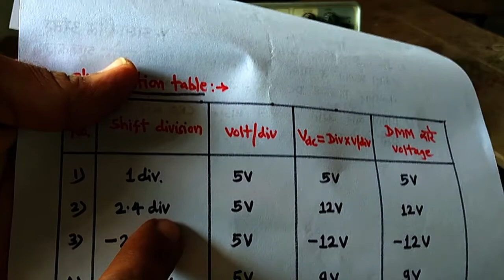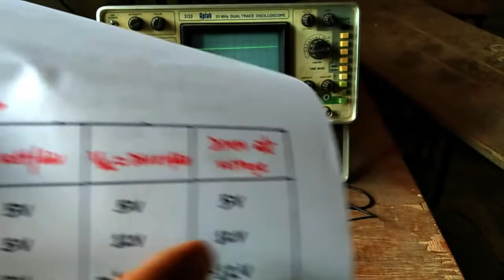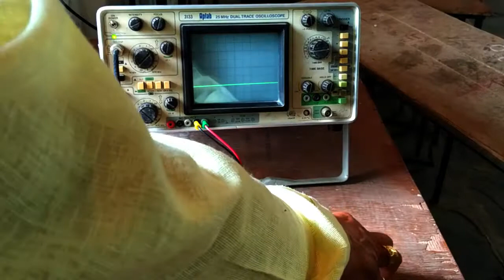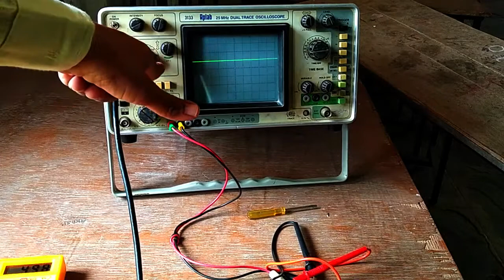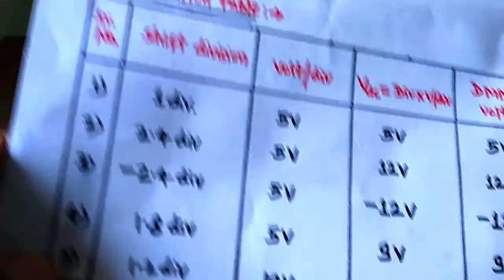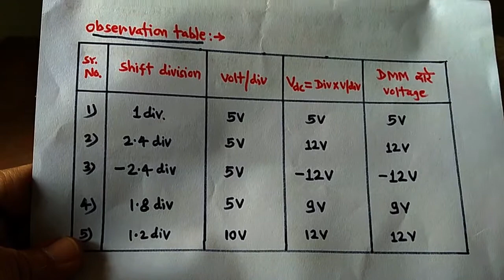DC measurement by CRO II practical demo II vishwachhaya academy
the oscilloscope can easily be used to monitor and measure DC voltages applied to the vertical input in this mode of operation a reference point must first be fixed this is achieved by selecting the auto Trigger mode so that a bright baseline is this place. then the input to the vertical amplifier must be grounded by selecting the gnd position on the input coupling switch. it should be stressed that in this position, only the amplifier is grounded, the test signal is left floating so that no damage can OK your to the circuit Under test. in the grounded position the vertical position of the trace should be adjusted to a convenient reference point on the display area. then the DC coupling should be selected, that rest will now shift vertically.
the shift in this particular example is a word which indicates that the applied DC voltage is positive. the same technique can also be used for measuring negative voltages.